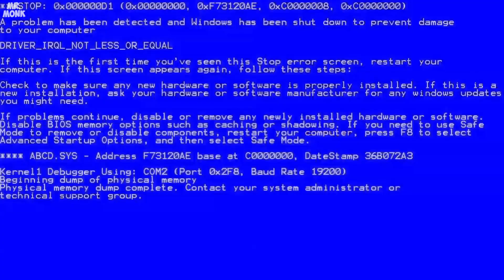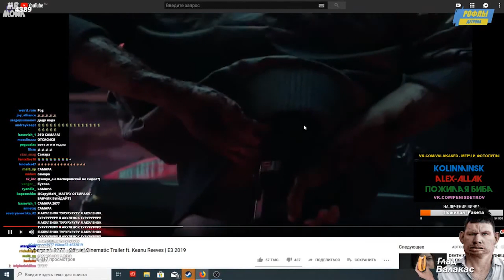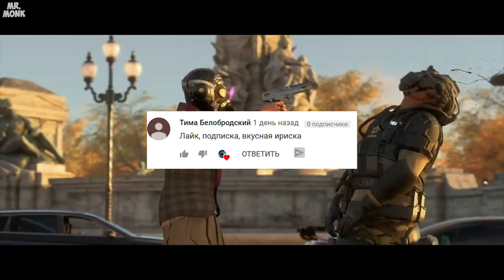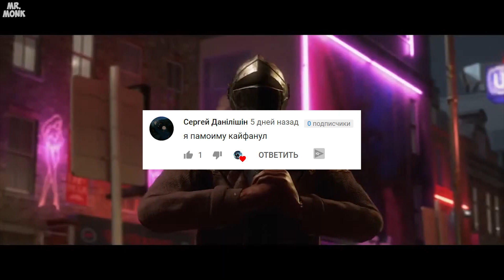Игровые приколы #79 | Приколы из игр 2019 | Баги, Приколы, Фейлы, Смешные Моменты в Играх, game fail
Приколы из игр. Баги, Приколы, Фейлы, Смешные Моменты в Играх, подборка приколов из игр, засмеялся проиграл, VR chat приколы.

Подборки приколов из игр 2019 / 2018, и много Позитивных видео.
Лучшее из мира игр, баги, приколы, фейлы. Приколы из игр.Игровые приколы. Смешные моменты в играх..

Авторы моментов :
В закрепленном комментарии